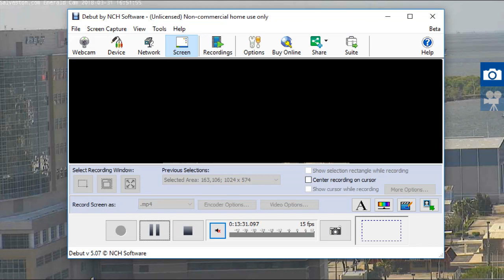Carnival Freedom Departure Galveston2